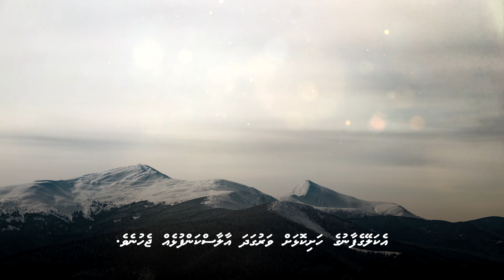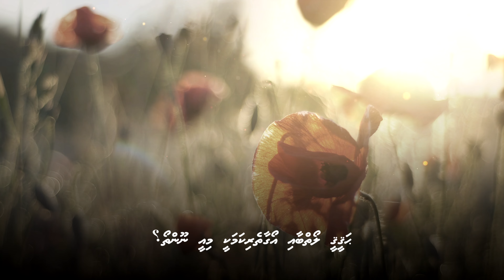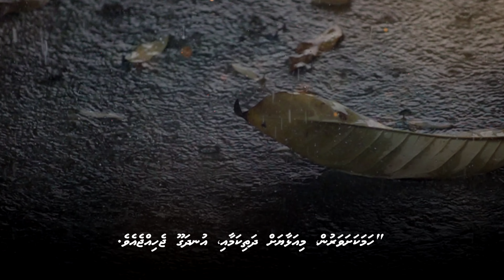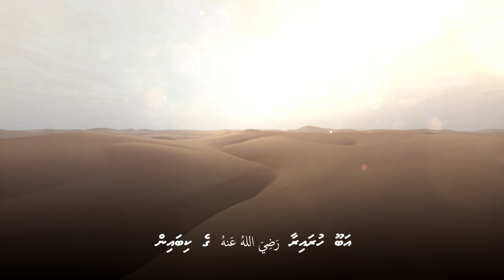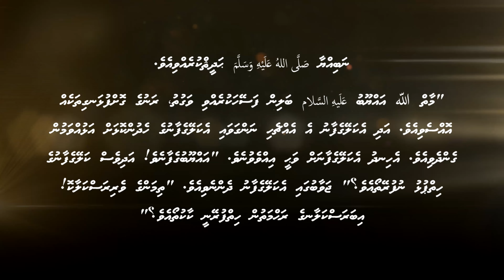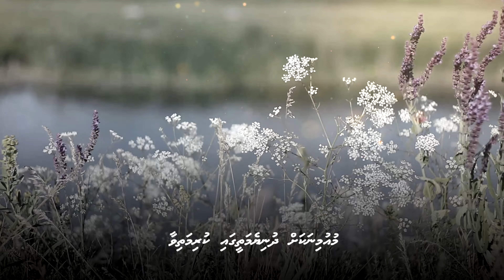Ayyub 'alaihissalaam; Keththerinnah vaa namoonaa eh - Ali Rameez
Language: Dhivehi (Maldives)
Report: Sheikh Muhammadh Sinan
Calligraphy: Sheikh Fazloon Muhammadh
voice: Ali Rameez